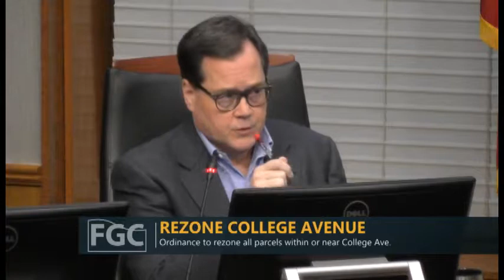VTS 01 2 Fayetteville city council part 2 Dec. 5, 2017